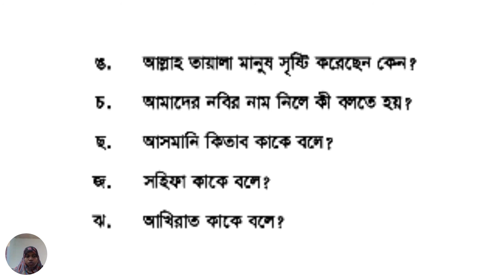৩য় শ্রেণি ইসলাম ও নৈতিক শিক্ষা ১ম অধ্যায় লেকচার-৫ | ইমান ও আকাইদ | Class 3 Islam Chapter 1 Lecture-5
৩য় শ্রেণি ইসলাম ও নৈতিক শিক্ষা ১ম অধ্যায় লেকচার-৫ | ইমান ও আকাইদ | Class 3 Islam Chapter 1 Lecture-5